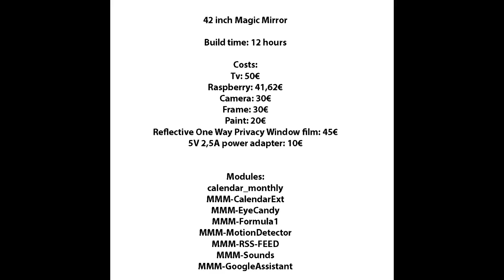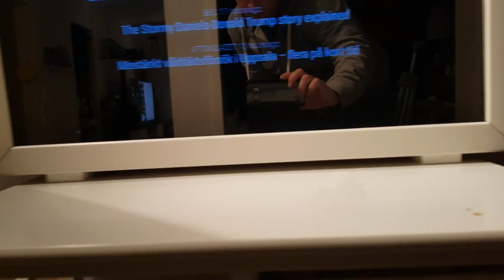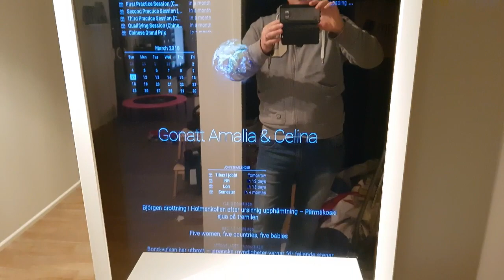42 inch Magic Mirror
42 inch Magic Mirror

Costs:
Tv: 50€
Raspberry: 40€
Camera: 30€
Frame: 30€
Paint: 20€
Reflective One Way Privacy Window film: 45€
5V 2,5A power adapter: 10€

Modules:
calendar_monthly
MMM-CalendarExt
MMM-EyeCandy
MMM-Formula1
MMM-MotionDetector
MMM-RSS-FEED
MMM-Sounds
MMM-GoogleAssistant